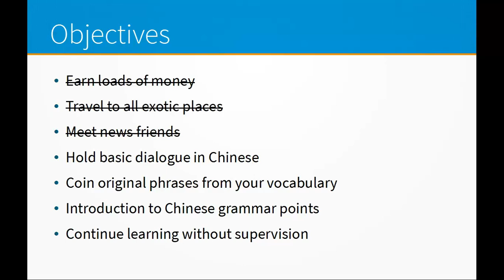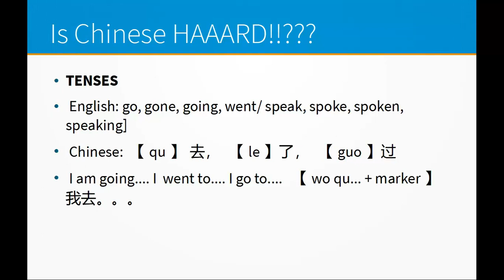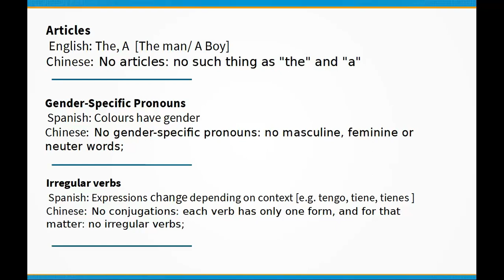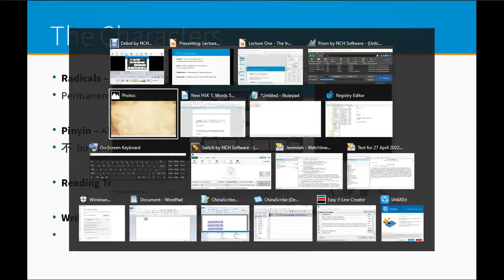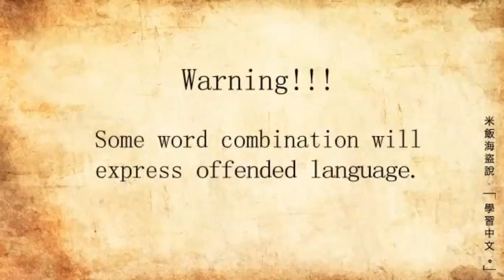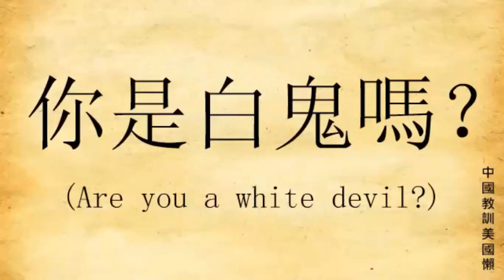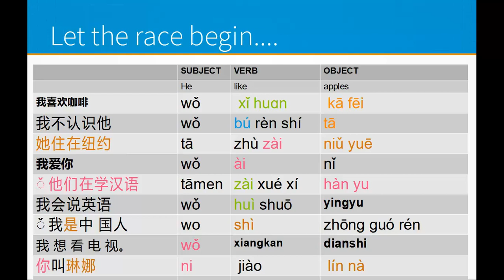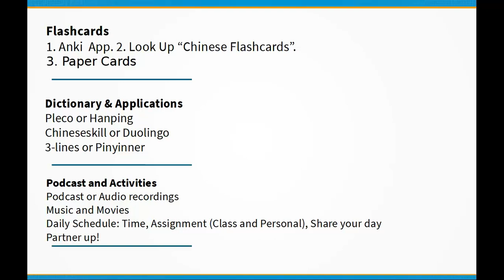Marathon Chinese Course Introduction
This is the Introduction to the course that will run for this month

We will add more details in the description but for now will mention big shout out to Reicepirate of the new grounds fam